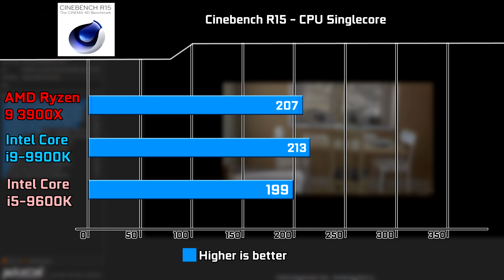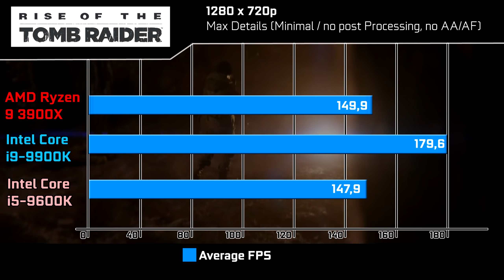Ryzen 9 3900X vs Core i9-9900K vs i5-9600K New Leaked Benchmarks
I did not do these Benchmarks, a link to the original post you will find below.

New leaked Benchmarks of the new 12 Core AMD Ryzen 3000 Series Processor (Ryzen 9 3900X) against the 8 Core Core i9 from Intel (i9-9900K) at 720p. 1280x720 resoöution is used to eliminate any GPU Bottleneck.

Ryzen 9 3900X uses 3200MHz Ram and i9-9900K uses 2667MHz Ram, Both at stock clocks.
A GTX 1080 Ti was used for the gaming benchmarks.

All Benchmarks are from leaks so maybe they are not 100% Legit!